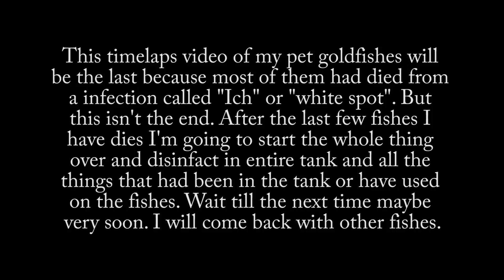DJI Osmo Action (My Gold Fishes Timelaps)